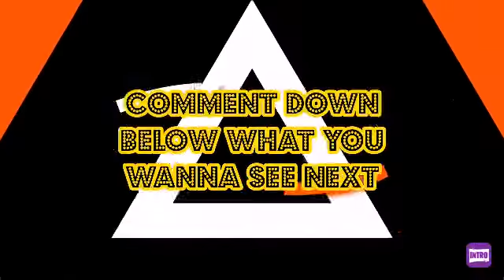2 in 1 video